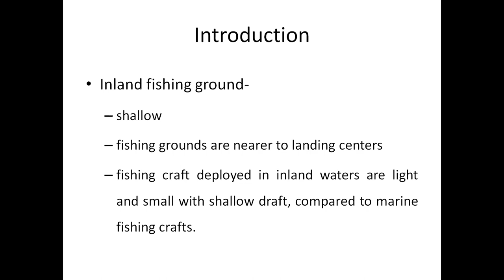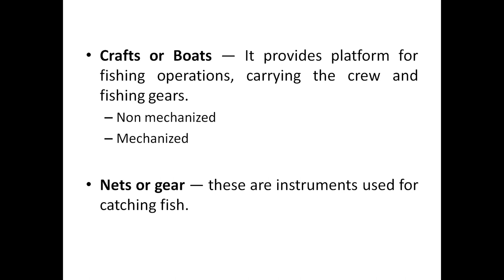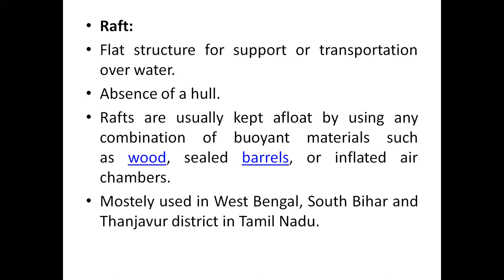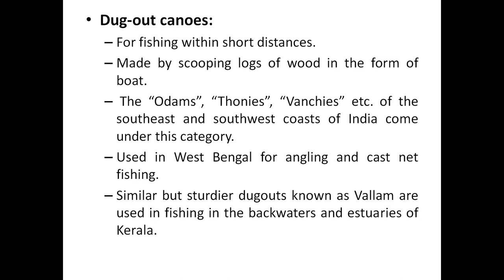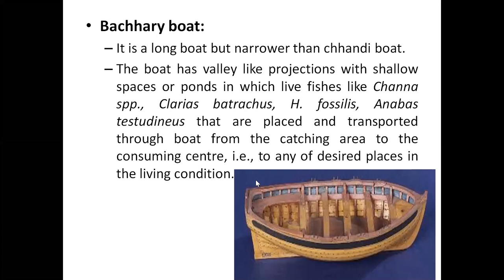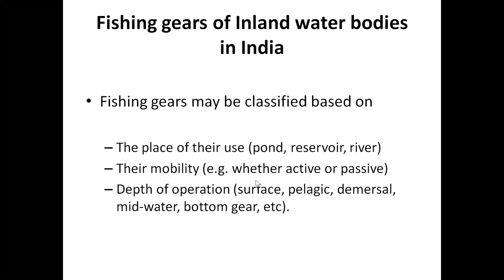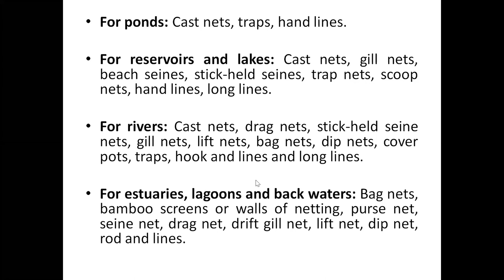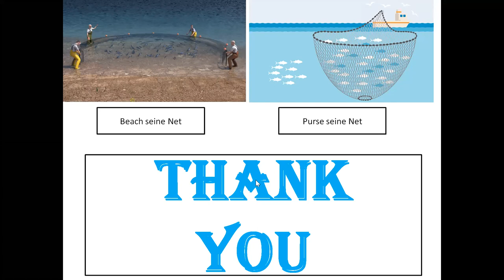"Fishing Crafts and Gears" By: Dr. Narendra Kr. Verma (CoF)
Topic: Fishing Crafts and Gears

Lecture by:
Dr. Narendra Kumar Verma
Assistant Professor,

CoF, Kishanganj.